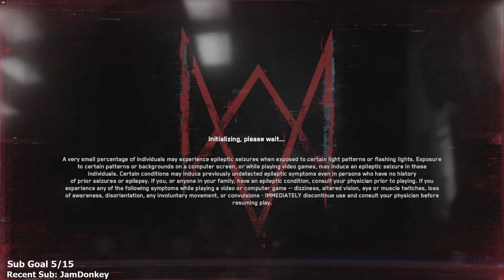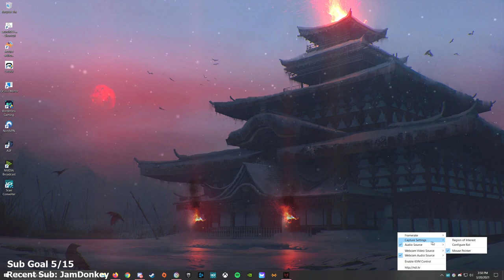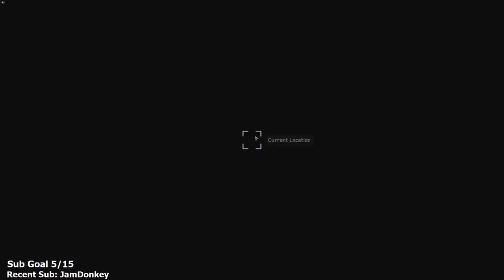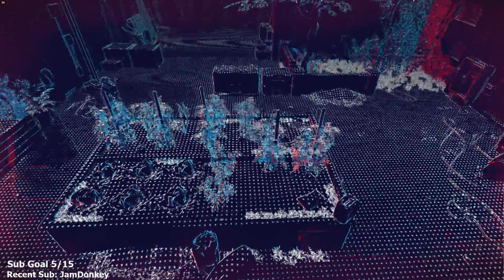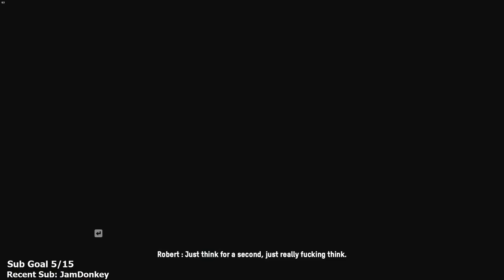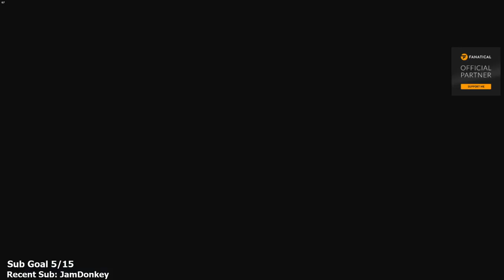Watch Dogs: Legion - New Side Missions - Part 34 - Let's Play